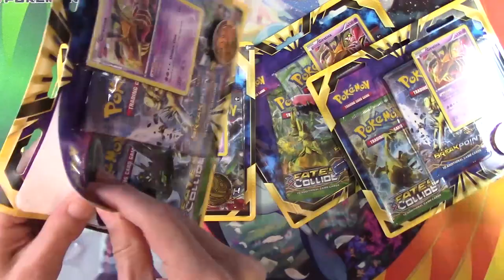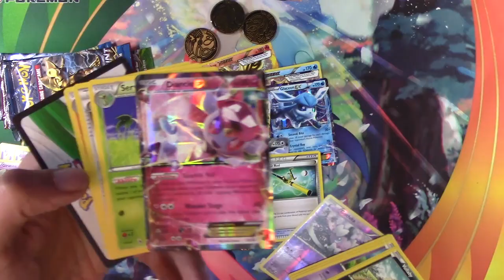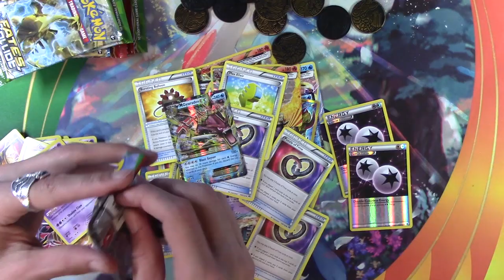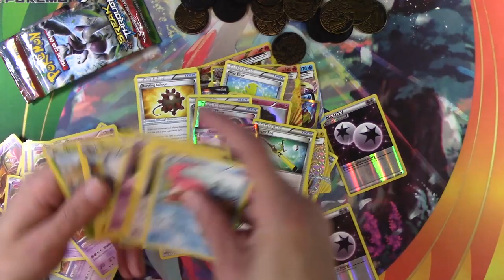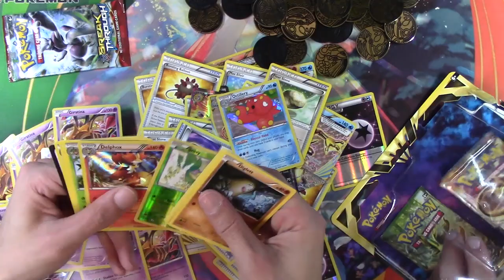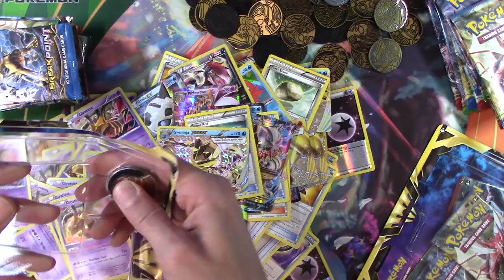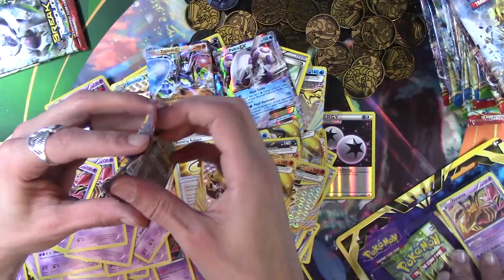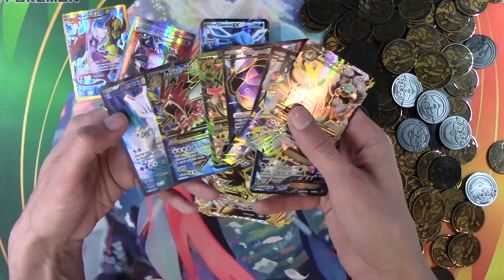$1,300 of Giratina 3-Booster blisters! (100 blister packs!)